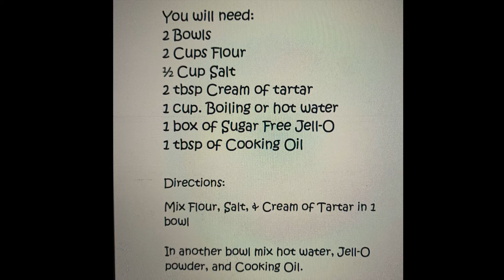Jell-o scented play-dough while you stay at home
Pop Pop's makes Jell-o during this Corona Virus lockdown.  Have fun and post pictures below of what you come up with.